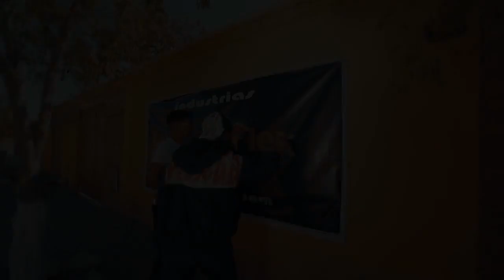Gaston Zambrana - La Vecina Chismosa 2 feat. Cristhian Vidal (video oficial)